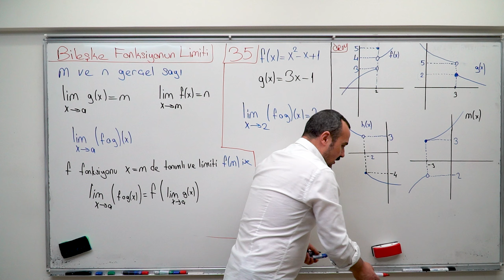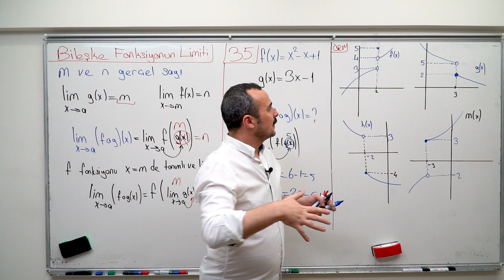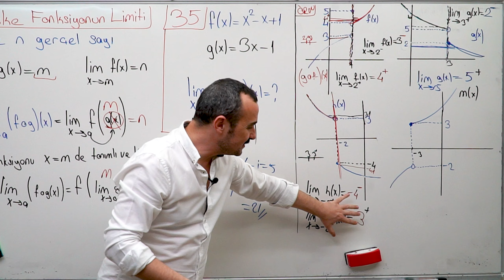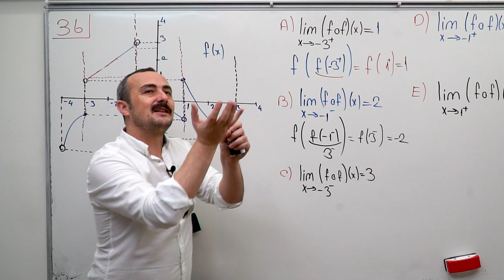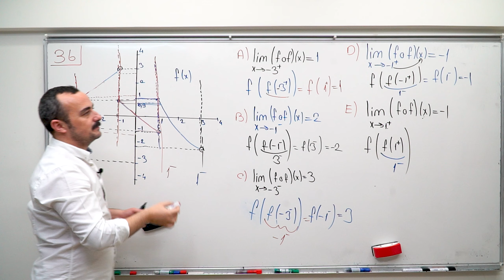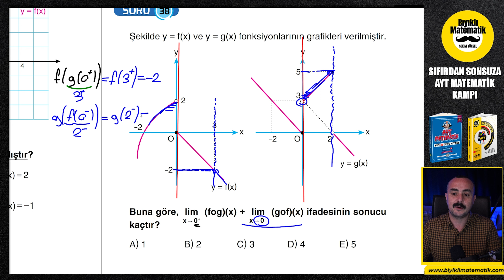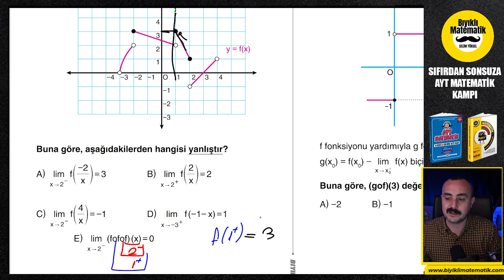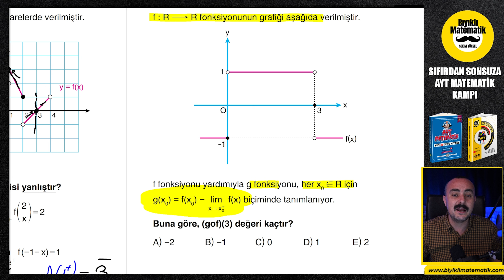LİMİT 6 (Limit Özellikleri) AYT Matematik Kampı| 44.Gün |AYT Matematik Konu Anlatım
Bıyıklı Matematik AYT Matematik Kampına Hoşgeldiniz. 74 Günde AYT Matematik Kampı konularımız planlı bir şekilde bitecek. AYT Matematik konu anlatımlarımız bittiğinde AYT Matematik denemelerinde çok güzel netler yapacaksınız. AYT Matematik Kampımız Bittiğinde AYT Matematik deneme çözümü ile ilgili çalışmalar yapılacak ve AYT Matematik Full Tekrarlarımız başlayacak. 2023 AYT Matematik Konularını Birlikte Halledeceğiz. AYT Matematik Konu Anlatımı  .limit süreklilik ve ösym tarzı yeni nesil soru çözümleri. 12. limit

sitemizden
veya komisyonlardan dolayı biraz daha yüksek fiyatlarla

Sıfırdan Sonsuza 74 günde AYT Matematik Kampında önce konu anlatımlarımızla konuyu tüm ayrıntısı ile öğreneceksiniz. Konu bitiminde verdiğim ödevleri yaptığınızda tüm eksikler giderilmiş olacak ve AYT Matematiği tek seferde bitirmiş olacaksın.